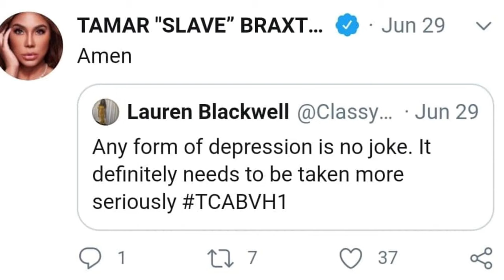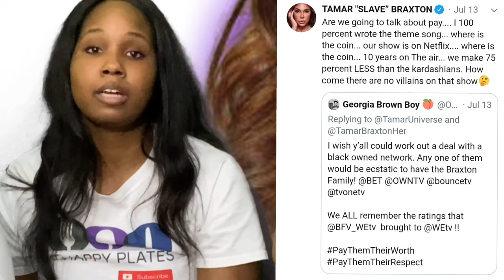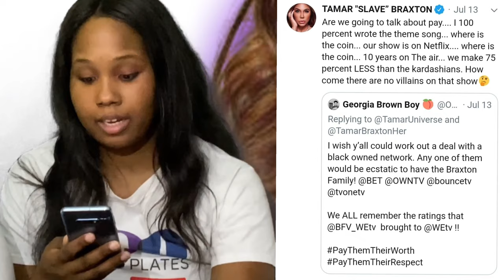BREAKING | TAMAR BRAXTON HOSPITALIZED| ALLEGED SUICIDE ATTEMPT 😳🙏🏾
Hey Happy people! Today we are sad to be talking about the recent news of Tamar Braxton alleged suicide attempt 😳🙏🏾